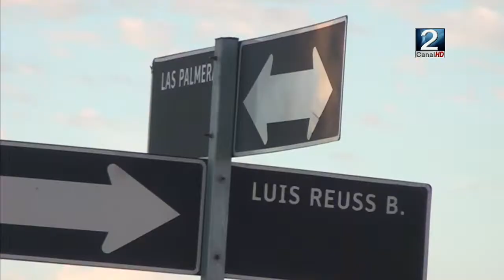17 JUL 2018 Accidente en Luis Reuss con Las Palmera deja a una mujer lesionada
Un lesionado dejo como saldo un accidente de tránsito ocurrido en Luis Reuss con Las Palmeras en las cercanías de la plaza Rubén Santibáñez. Hasta el lugar acudieron bomberos y personal del Samu quienes ayudaron el rescate de la involcucrada en este hecho. Gonzalo Ouvrard en el siguiente informe nos cuenta más de este nuevo accidente ocurrido durante la jornada de este martes.